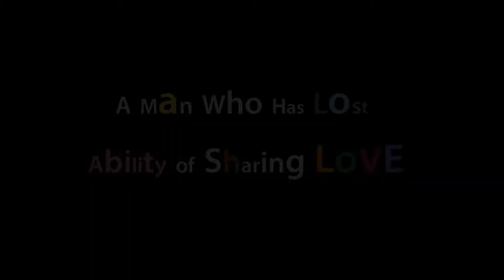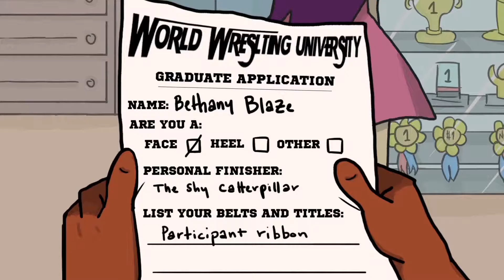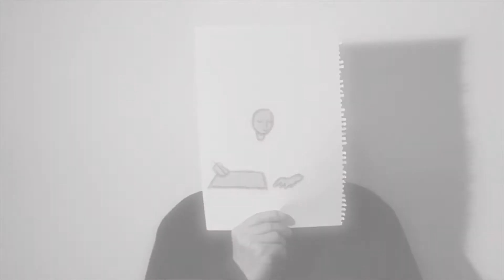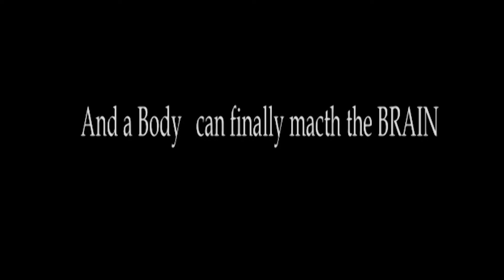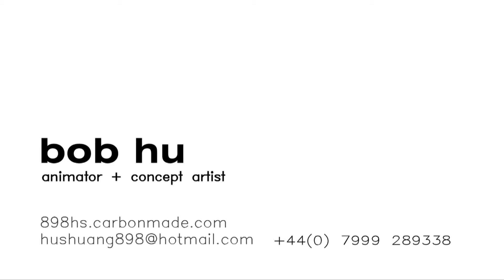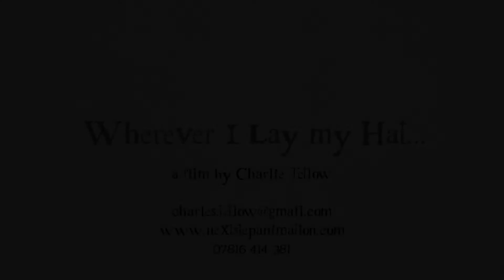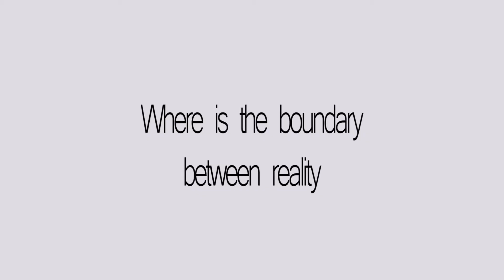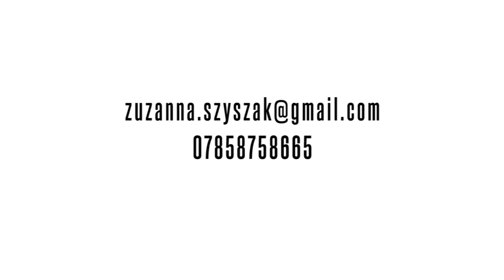MA Character Animation Trailer Compilation Reel 2015